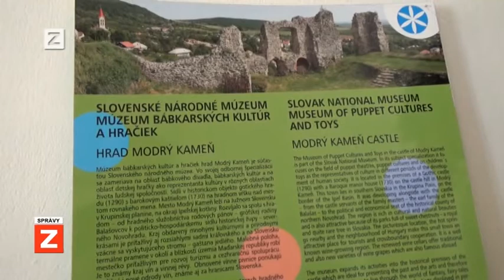SPRÁVY | 30.05.2017 | Rozprávkové múzeum